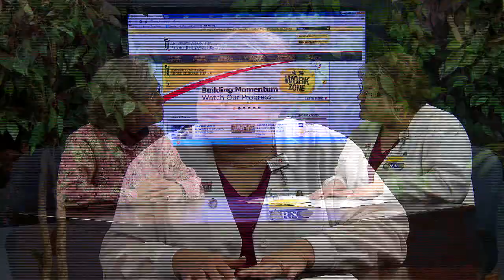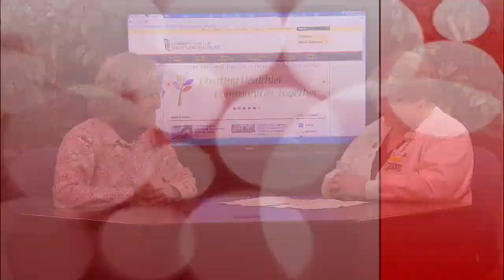Seasoned Adults Shore Regional Health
Bonnie talks to vendors that will be at the Senior Summit May 15th held at the 4-H Park in Centreville.